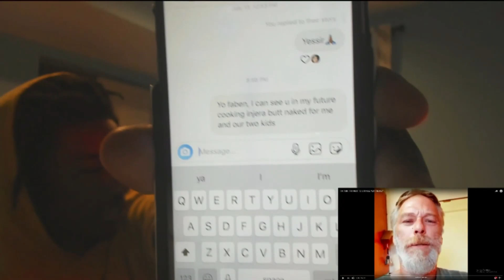Cringe punishments.....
XBOX- jiggyn3utron
           -Jewken